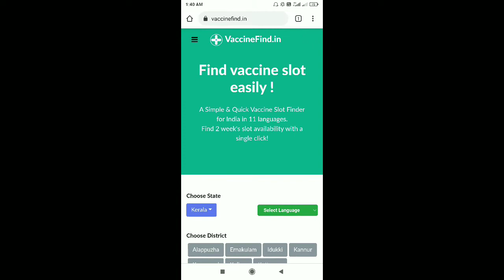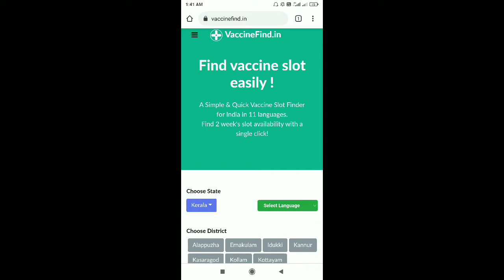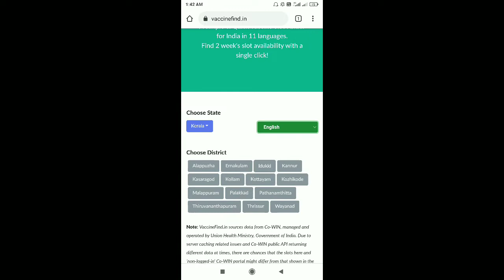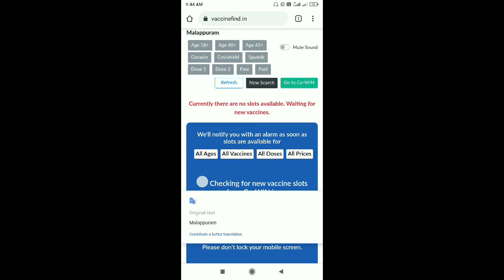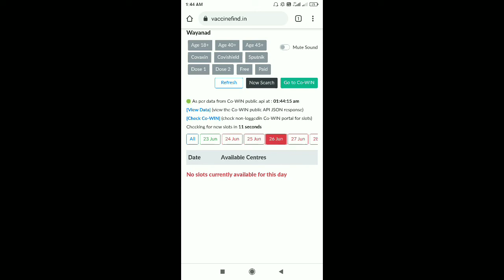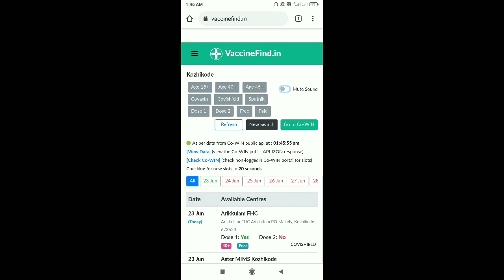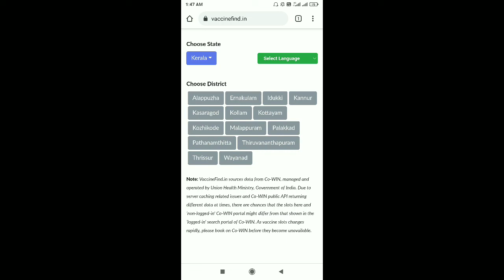വാക്‌സിൻ ബുക്ക്‌ ചെയ്യാൻ ബുദ്ധിമുട്ടുന്നുണ്ടോ? ഇതാ പരിഹാരം